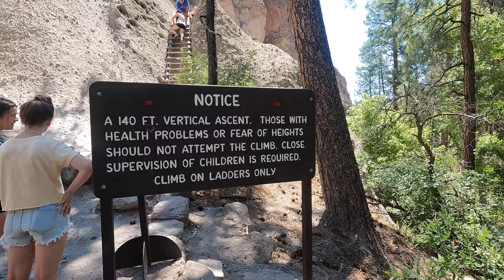Main Ruins Loop & Alcove House | Bandelier National Monument 52hikechallenge Hike 29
Checked out the Main Ruins Loop at Bandelier National Monument in New Mexico